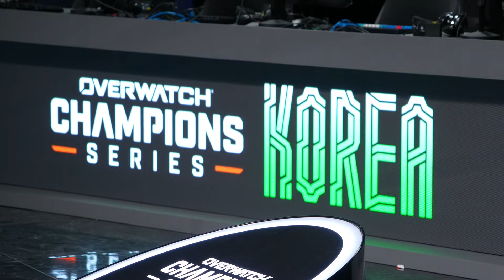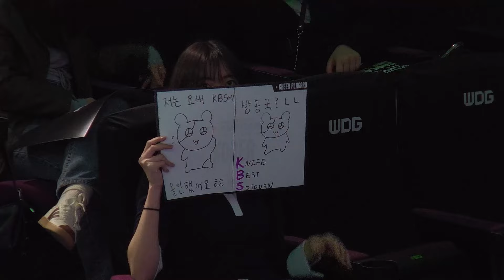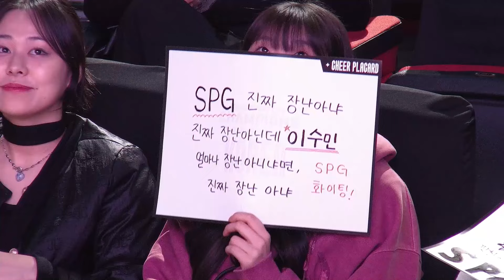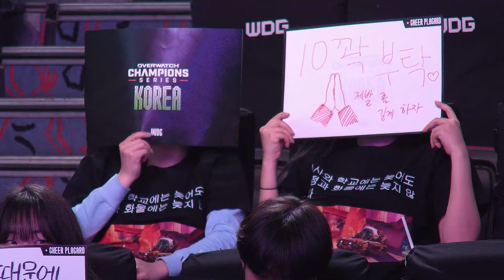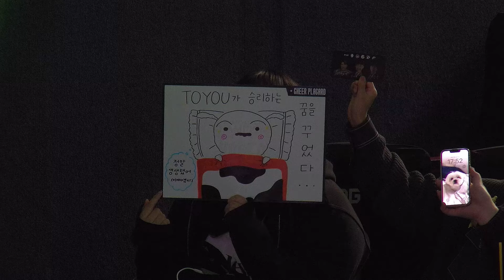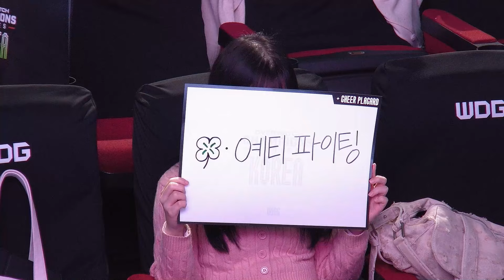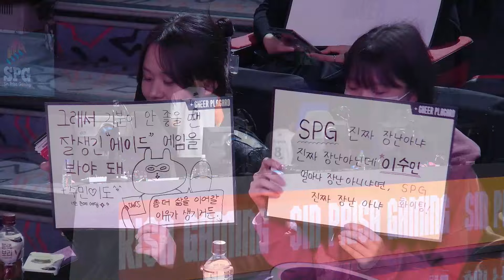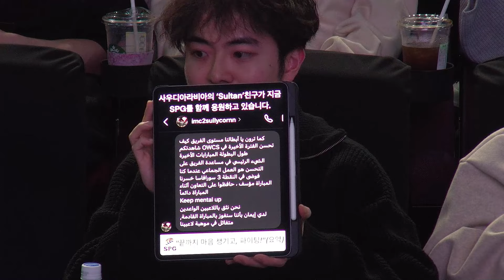YTI vs SPG | 6주차 1일 | OWCS KOREA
💬 오버워치 이스포츠 ASIA 공식 X